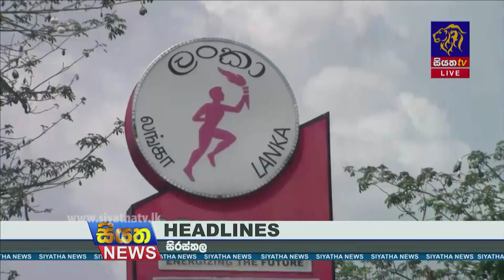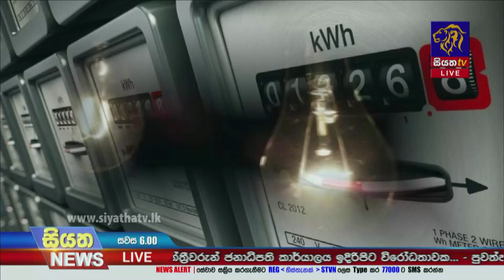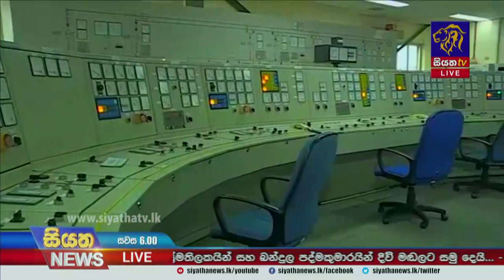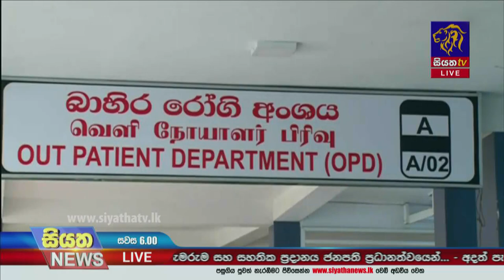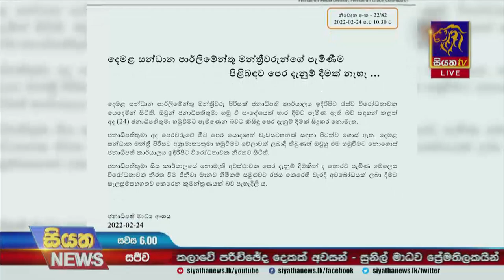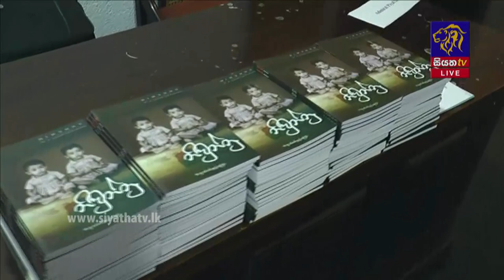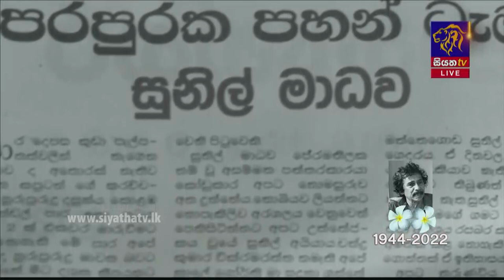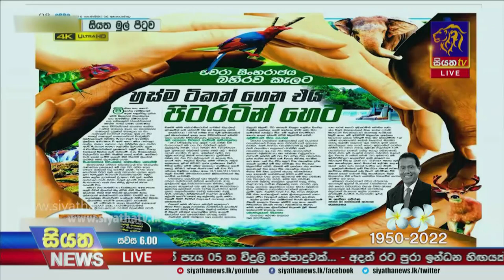Siyatha News | 06.00 PM | 24 - 02 - 2022